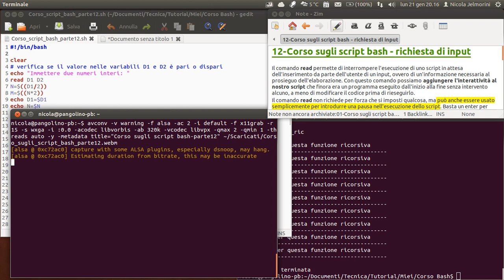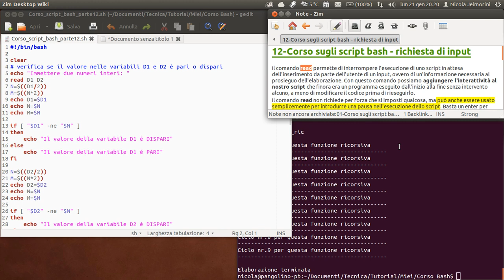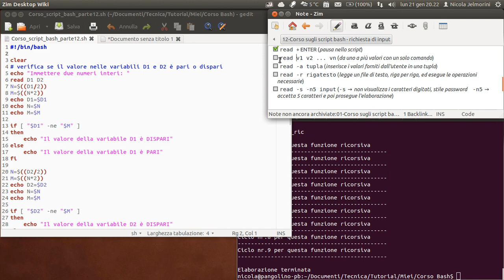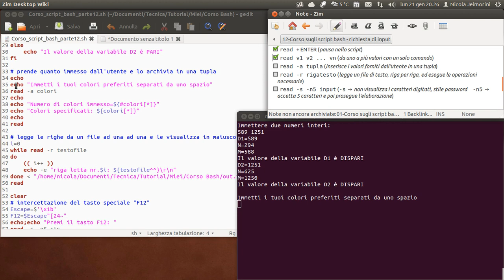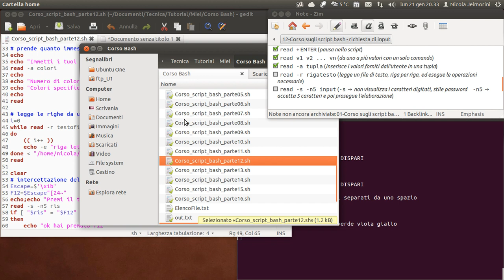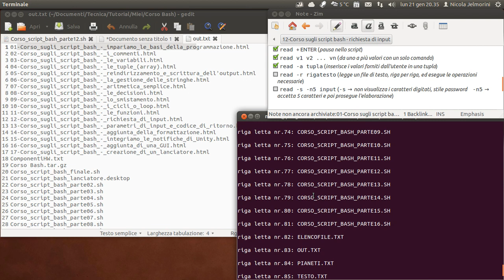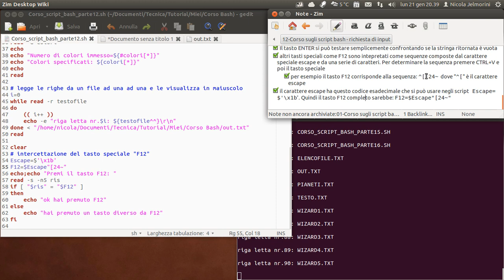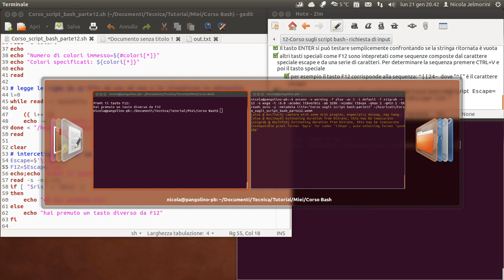Corso sugli script bash parte 12 - richiesta di input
Il comando "read" permette di interrompere l'esecuzione di uno script in attesa dell'inserimento da parte dell'utente di un input, ovvero di un'informazione necessaria al prosieguo dell'elaborazione. Con questo comando possiamo aggiungere l'interattività al nostro script che finora era un programma eseguito dall'inizio alla fine senza intervento alcuno, a meno di modificare il codice prima di rieseguirlo.
Il comando read non richiede per forza che si imposti qualcosa, ma può anche essere usato semplicemente per introdurre una pausa nell'esecuzione dello script. Basta un enter per proseguire. Questo comando l'abbiamo già incontrato nelle lezioni precedenti usato proprio a questo scopo.
In altre parole, se finora lo script doveva avere tutte le impostazioni corrette prima di essere eseguito, perché una volta partito non potevamo più influire sull'esito in alcun modo, ora possiamo far partire l'esecuzione che ci chiederà cammin facendo le informazioni che gli servono.
Inoltre ad ogni esecuzione dello script possiamo fornirgli informazioni diverse, determinando di volta in volta un esito ed un comportamento diverso. E questo è davvero lo scopo finale della programmazione. Avere uno strumento a nostra disposizione sufficientemente dinamico ed adattabile da soddisfare tutte le nostre esigenze.